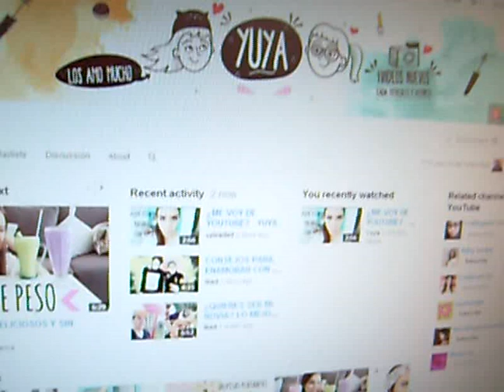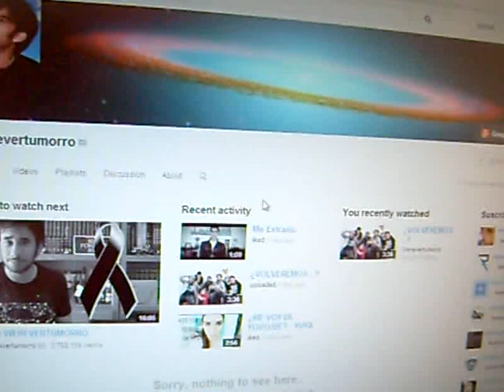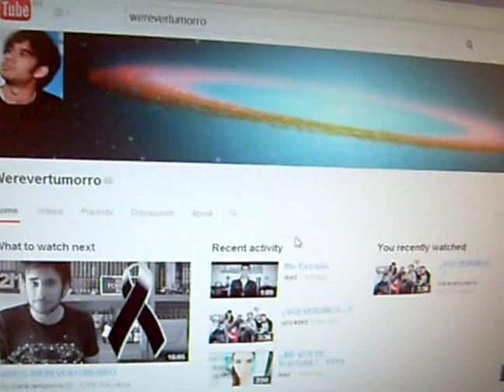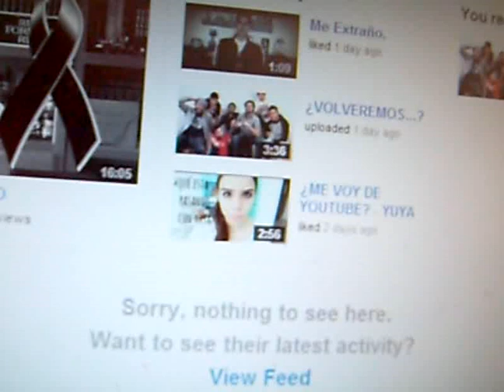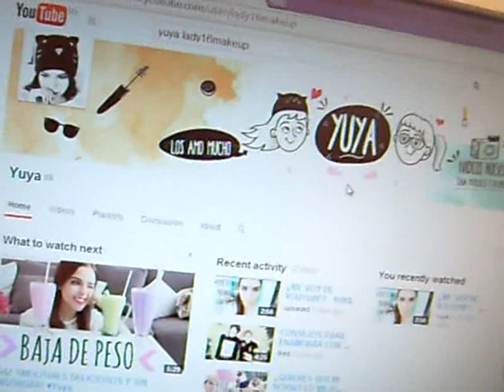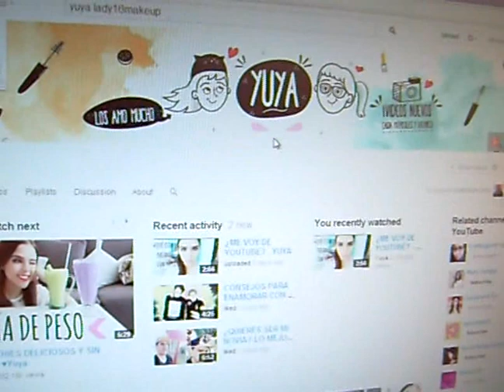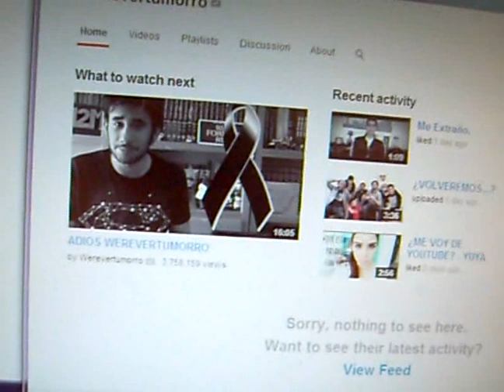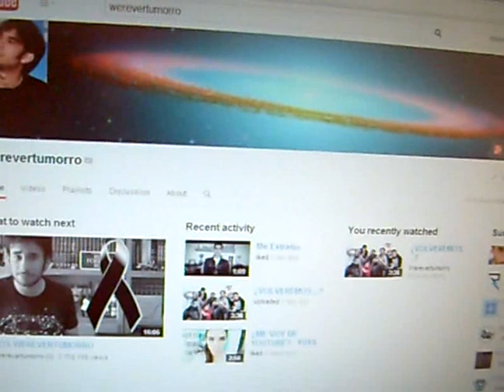¡¡¡Se van de youtube Werevertumorro y Yuya!!!